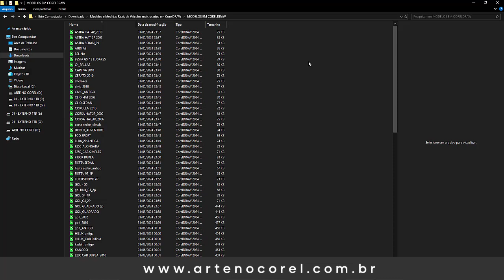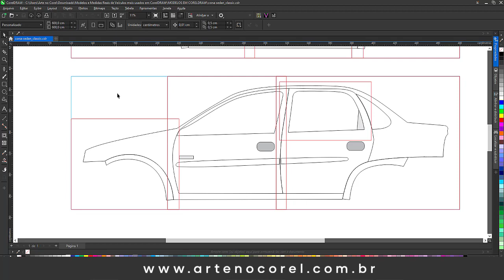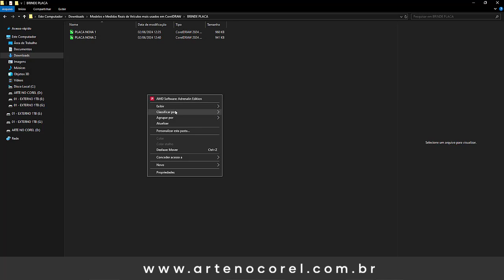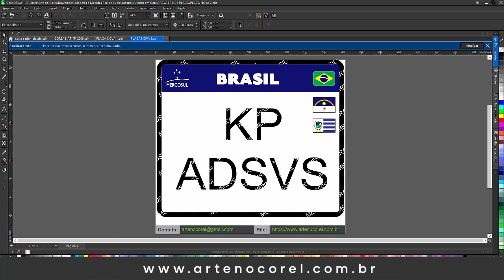Modelos e Medidas Reais de Veículos mais usados em CorelDRAW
👉Mais informações AQUI! Experiências além da conexão • SERVIÇOS DIGITAIS!!! Um mundo de oportunidades ao seu alcance com Arte no Corel Oficial.

⭐Bem vindo ao Arte no Corel!!!⭐
Somos infinitos, somos os melhores juntos!!! Artes Gráficas • Tutoriais • Vetores • Downloads e muito mais de CorelDRAW® Graphics Suite e Design! Deseja ter serviços digitais ou criações como por exemplo logotipo, cartões de visita, banner, flay, envelopamento e outros? Entre em contato.

✅🌐Acesse nosso site e veja mais!!!

Link para Baixar os arquivos: No vídeo